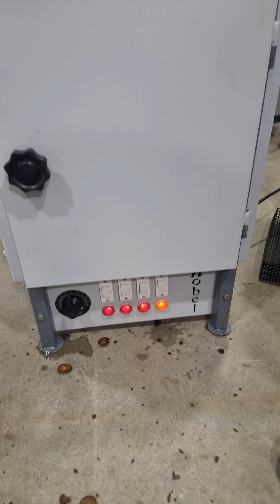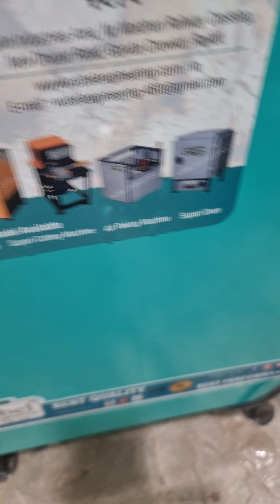Nobel Supari Chips Cutting Machine, Automatic Supari Cutting Machine Manufacture, Arecanut Cutter...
Nobel Engineering ,